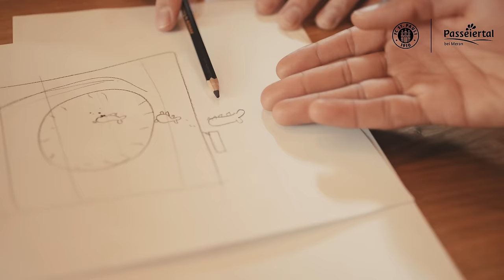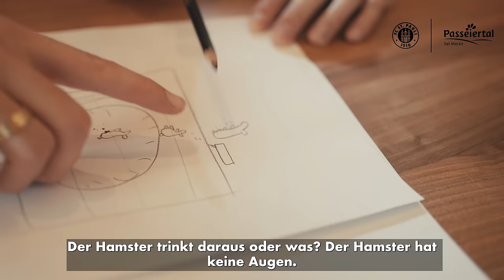Tabu mit Eric Smith, Dapo Afolayan, Jakov Medic und Nikola Vasilj